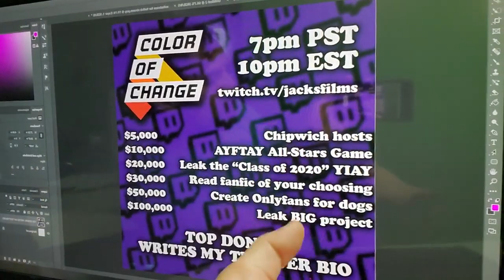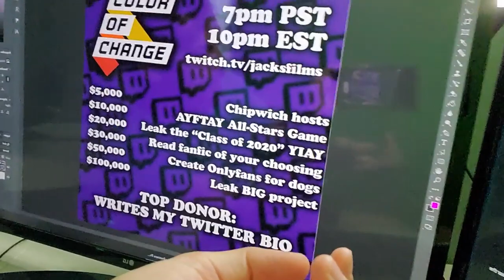Jacksfilms Reupload: Let's raise some dollary doos